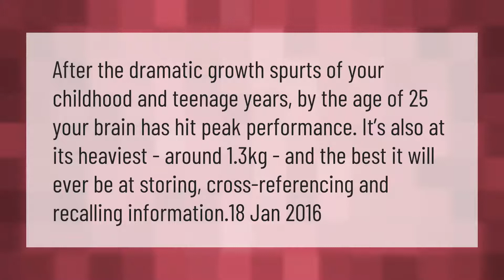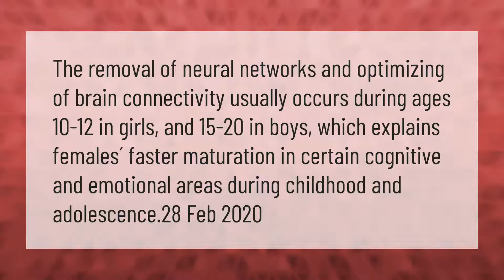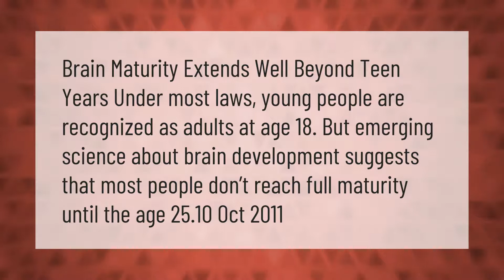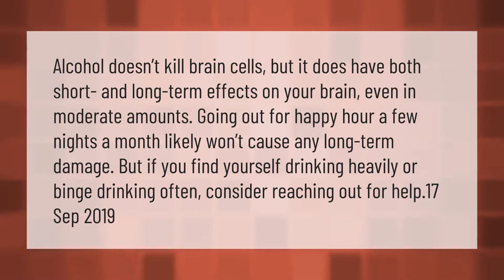What happens to your brain when you turn 25?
00:00 - What happens to your brain when you turn 25?
00:40 - At what age do females mature mentally?
01:10 - Is it harder to learn after 25?
01:45 - What age does brain plasticity end?
02:19 - Is 25 the age of maturity?
02:49 - Does alcohol kill brain cells?

Laura S. Harris (2021, March 8.) What happens to your brain when you turn 25?
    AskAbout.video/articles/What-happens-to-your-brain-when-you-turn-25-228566